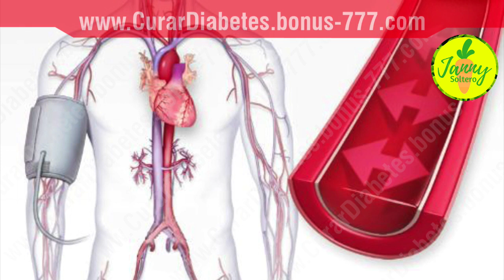✔ Como Curar las Articulaciones con Cascara de Limon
La cáscara de limón también contiene minerales como calcio, potasio y magnesio. Además, tienen componentes raros que son extremadamente útiles cuando se trata de una piel sana.

Estos compuestos también pueden prevenir el desarrollo de cáncer de piel y colon, así como las células cancerosas en general.

Otro beneficio de las cáscaras de limón es que puede ayudar a reducir el dolor en las articulaciones y reducir el riesgo de osteoporosis. ¿Cómo? Bueno, las cáscaras de limón son ricas en vitamina C y flavonoides.

Estos dos juntos ayudan a eliminar la cantidad de exceso de colesterol que hay en nuestras arterias, previniendo efectivamente la aterosclerosis.

El primer método es simple. Todo lo que necesitas hacer es moler la cáscara de uno o dos limones. Luego aplique el poder directamente sobre la articulación dolorosa y déjelo actuar durante un par de horas. Después de un tiempo, sentirá el alivio.

El segundo requiere más esfuerzo. Necesitas aceite de oliva, hojas de eucalipto y dos limones. En primer lugar, lo que vas a hacer es pelar el limón y poner las cáscaras en un frasco, preferiblemente de vidrio.

Ahora, vierta un poco de aceite de oliva hasta que las cáscaras de limón estén completamente cubiertas y luego agregue algunas hojas de eucalipto también.

Ahora, cierre el frasco y guárdelo en un lugar fresco y oscuro durante dos semanas. Después de que hayan transcurrido dos semanas, tome un paño y sumérjalo en la mezcla. Luego, aplíquelo a su rodilla dolorosa para aliviarlo.

Janny Soltero